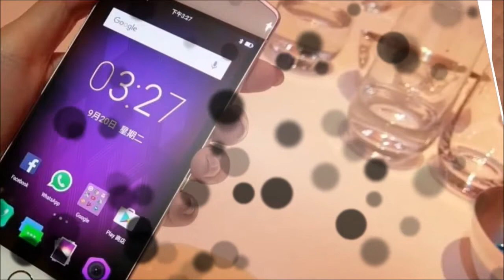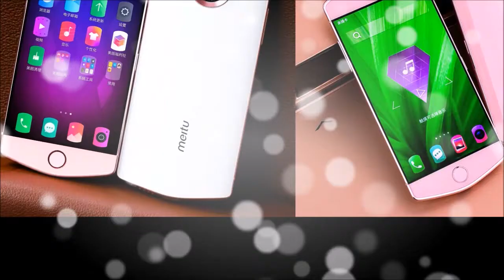Meitu M6S Features and Specifications 21MP Camera Fashion Selfie Smartphone With 4GB RAM 64GB ROM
Meitu M6S Features and Specifications 21MP Camera Fashion Selfie Smartphone With 5.0 Inch Screen, 4GB RAM 64GB ROM.

The phone runs on the Android operating system, which is currently the most popular platform on the market. The M6s comes with Android 6.0 Marshmallow which is the newest Android version available.

Camera
The M6s has a 21 megapixel rear (primary) camera, which will take extremely high resolution photos. Its 21 megapixel front camera makes it top choice for taking selfies. It can capture 1080p high definition video with its primary camera, which is second only to 4K in terms of recording quality.

The camera's max lens aperture size on the Meitu M6s is about average for smartphones. This isn't a huge factor, but some photo enthusiasts may prefer larger apertures for shallow depth of field photos, or fast action shots.

Display
The M6s has a 5.0 inch display, which is typical for a smartphone.

The screen has a resolution of 1,920 pixels by 1,080 pixels, making it a 1080p HD screen. Display sharpness can be measured in the density of pixels per square inch of screen, and at 441 PPI, it's 1.5 times sharper than the average phone released in 2016.

Battery Life
In terms of battery capacity, which is the actual electric charge the battery holds, this phone can hold 2,900 mAh, an above average battery capacity for a smartphone released in 2016.

Thicker Than Most with a Heavier Than Average Weight
The phone's metal body is 152.00mm high, 68.30mm wide, and has a depth of 9.35mm, 8.7% thicker than an average smartphone released in 2016.

With a weight of 156 grams, its weight is about average for a smartphone of its size. This device's battery is larger than typical for its size, which also gives it some extra weight.

Processor and Memory
The M6s houses an octa core MediaTek Helio P MT6755 system on a chip. Its CPU runs at 2 GHz, which is much higher than average for a smartphone processor.
With 4GB of RAM, the M6s has much more memory than other phones released in 2016.

Large Storage Capabililties
The base model of the M6s has a healthy 64GB of internal storage for phones release in 2016, making it an ideal choice for users looking to have a lot of music, videos, and pictures on the go.